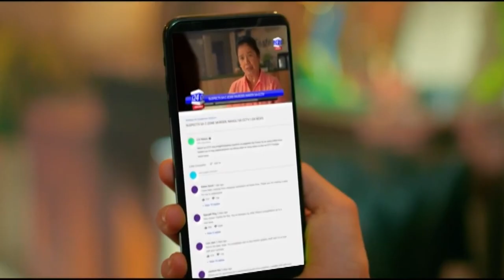Review FILM Thám Hiểm Căn Biệt Thự Tội Lỗi